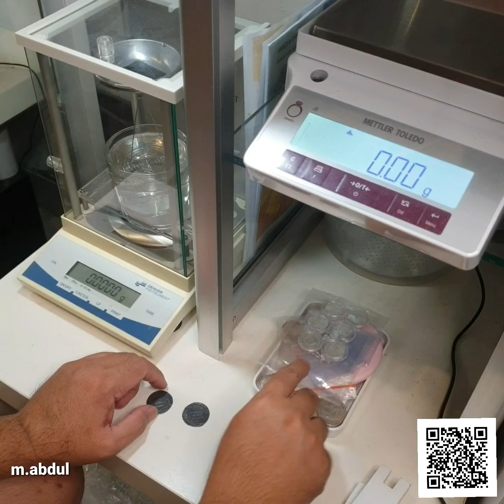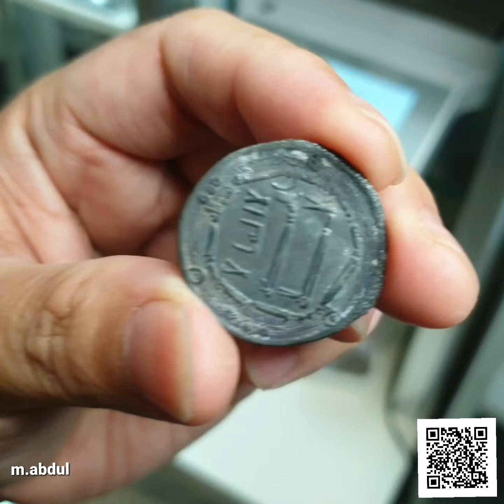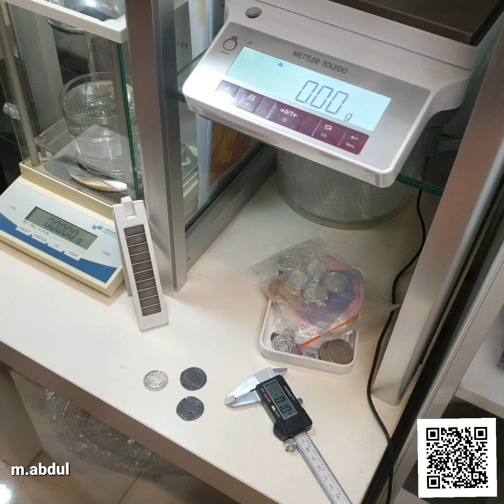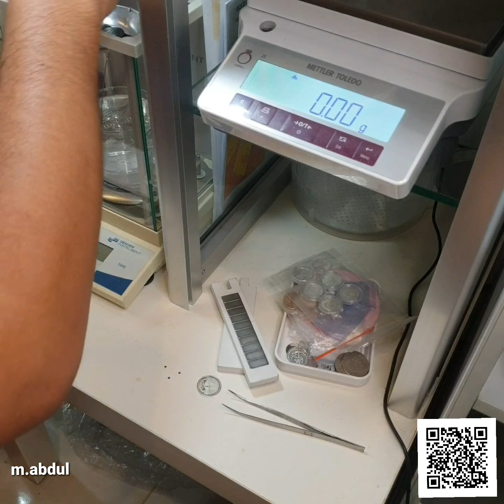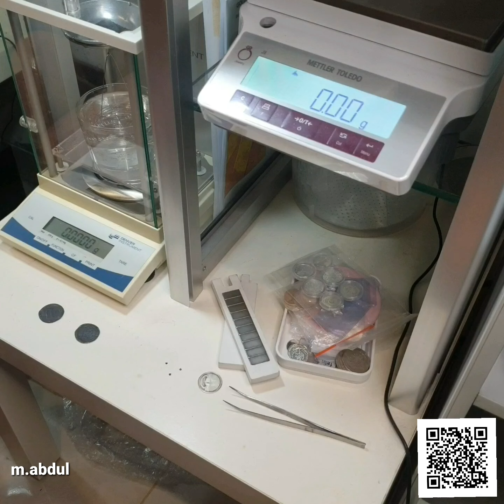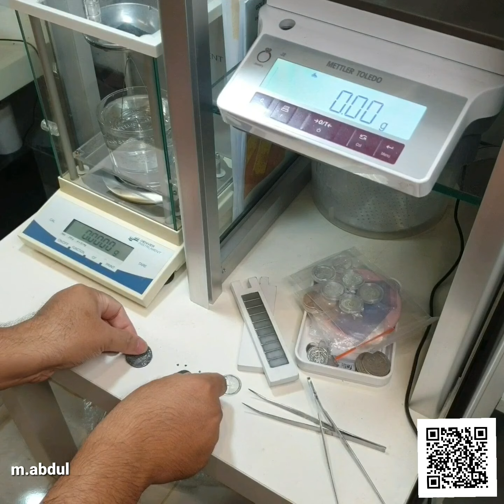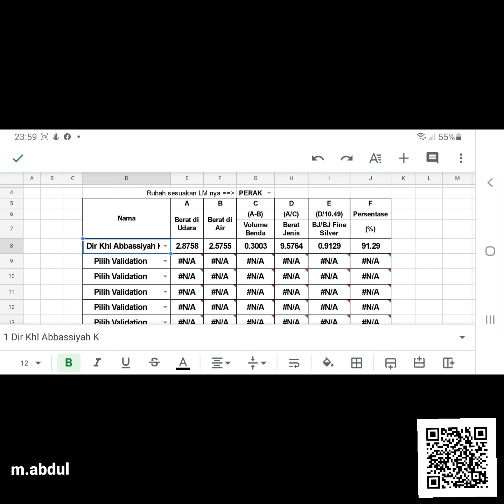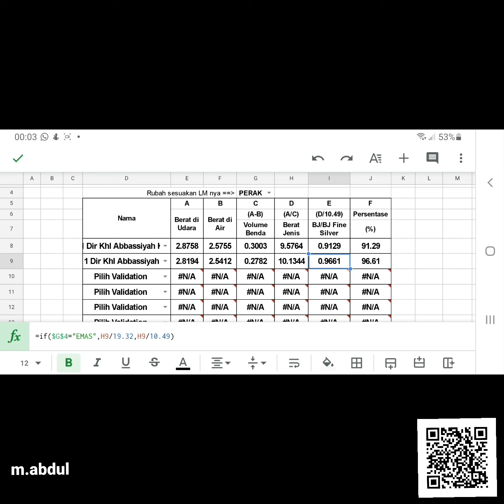Dinar Kesultanan Aceh Iskandar Muda 901H (1496) & Dirham Daulah Abbassiyah 195 H (811M) Part 2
Keterangan Dirham Koin Daulah Abbasiyyah (Khalifah Muhammad Abdullah Al- Amin) 195 H (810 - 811 M) Madinat Al-Salam Kalimat tauhid (tengah) Bismillah dirham ini dicetak di Madinat Al-Salam pada tahun lima, dan sembilanpuluh, dan seratus (tepi keliling) ditemukan di Tapanuli 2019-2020 dan temuan ibi merupakan masuknya Islam ke Indonesia dan hubungan dengan jalur Perdangangan maupun syiar Islam di Indonesia